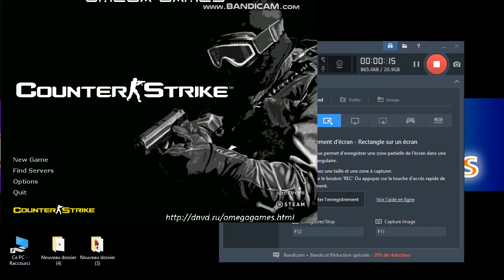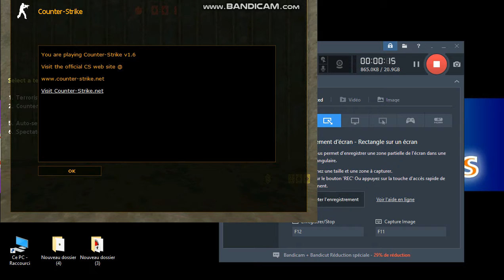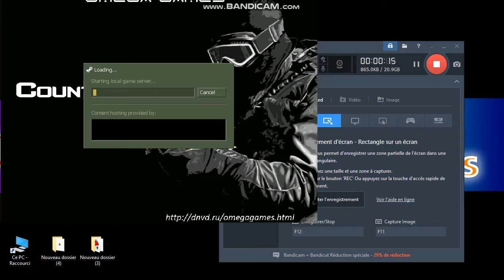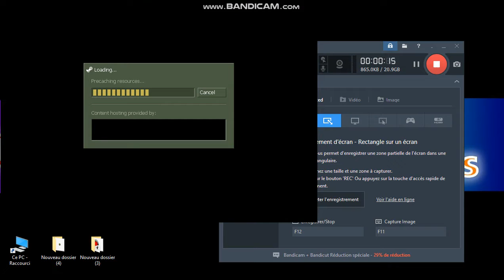لعبت لعبة كونتر سترايك | Counter Strike لعبة رائعة 😍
انا أسف لأن هذا الفيديو بدون مونتاج لانني عملته على السريع اتمنى يعجبكم الفيدو لاتنسو الضغط على زر اللايك والاشتراك بلقناة شكراا😍
كاونتر سترايك هي سلسلة ألعاب فيديو تصويب منظور الشخص الأول. بدأت اللعبة لأول مرة في 1999 على مايكروسوفت ويندوز بنسختها الأولى كاونتر سترايك. أُطلقت في البداية معدلة للعبة هاف-لايف، وطورها جاس كليف ومينه لي، قبل أن تكتسب شركة فالف ملكية اللعبة، وهي الشركة المطورة لهاف-لايف.